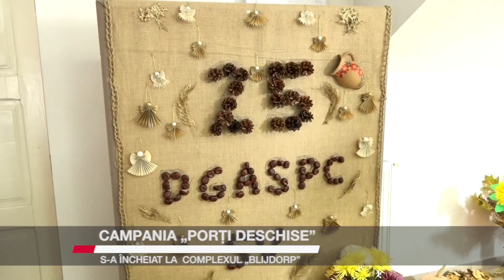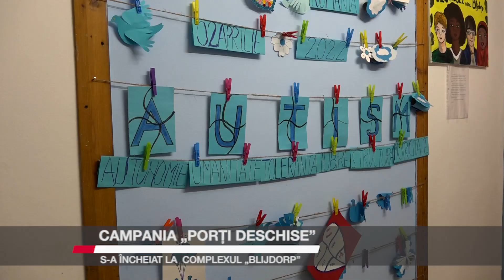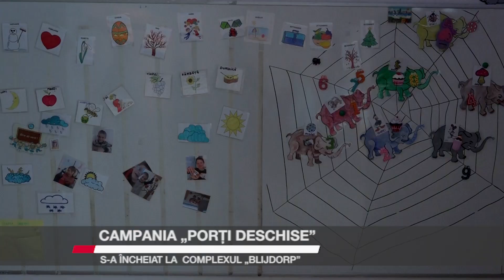Campania „Porţi deschise” s-a încheiat la Complexul „Blijdorp”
Campania „Porţi deschise” s-a încheiat, marți, la  Complexul „Blijdorp” din Suceava. Copiii, tinerii şi adulţii de la „Blijdorp România - O nouă Viaţă” Suceava, împreună cu personalul centrului, i-au aşteptat pe vizitatori în atelierele de lucru, acolo unde se simt ei cel mai bine, unde pot să-şi arate abilităţile, în ciuda handicapului. Direcția Generală de Asistență Socială și Protecția Copilului Suceava a marcat anul acesta 25 de ani de activitate prin campania ”Porți deschise spre comunitate”, care s-a derulat timp de 9 zile.